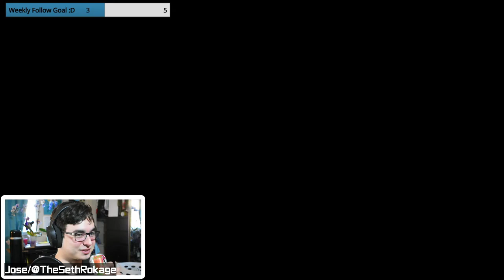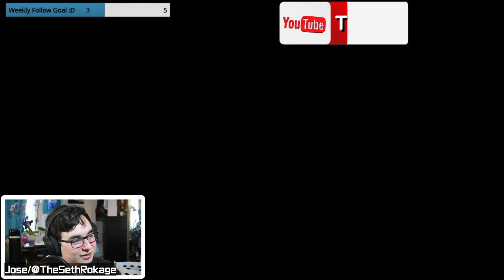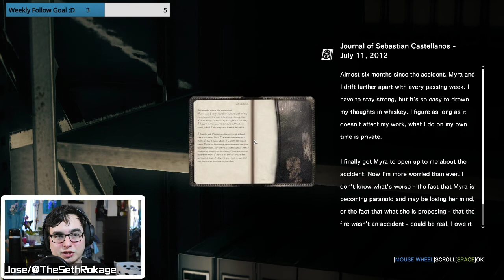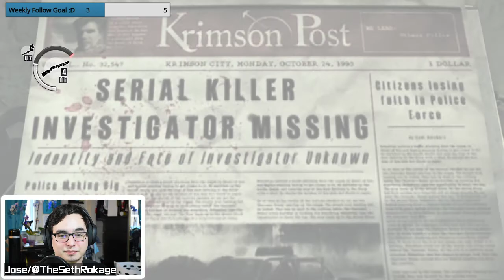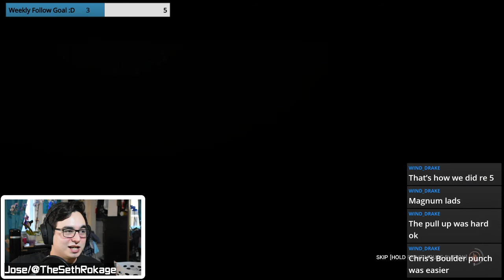Stun Locking is BAD Game Design | The Evil Within | Livestream #4